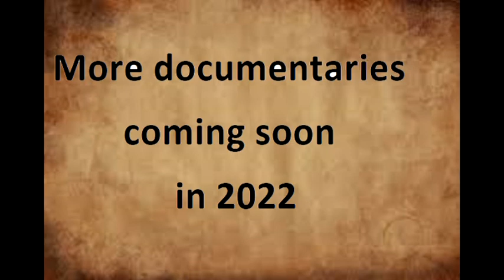Zheng Yi Sao (Ching Shih)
Finally, another documentary after many years absence.
Historical documentary about the life of the infamous female Chinese known as either Zheng Yi Sao or Ching Shih, who was active in the South China Sea in the early 19th Century.

Unfortunately there are very few photographs/images of Zhang Yi Sao and her  family or fellow pirates that exist which has caused a lack of images that can be used in this documentary.